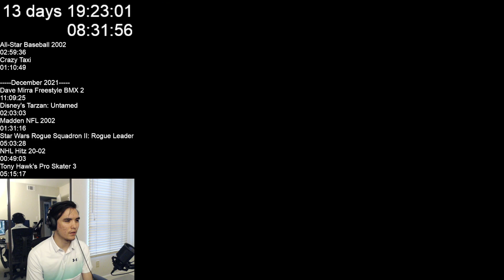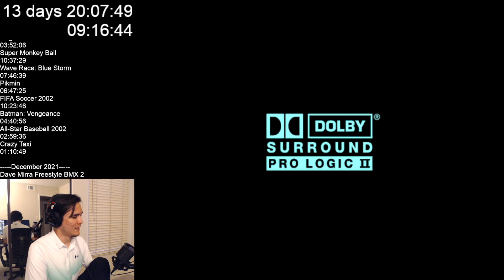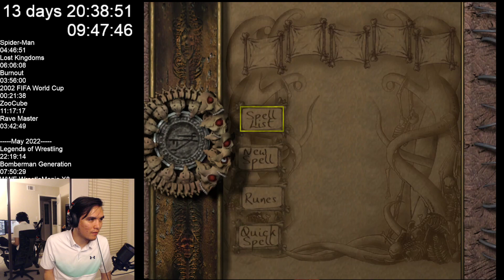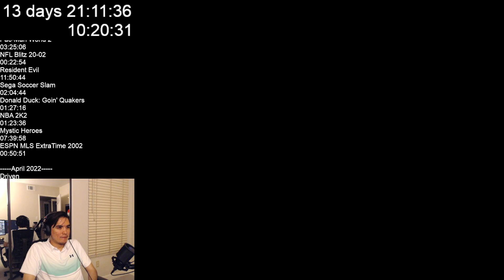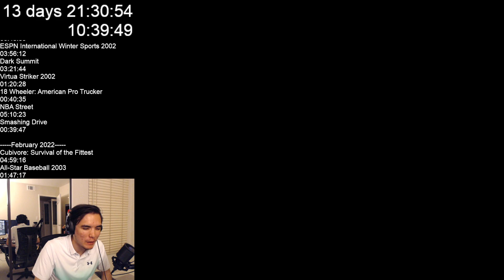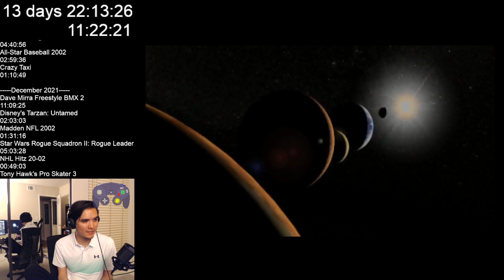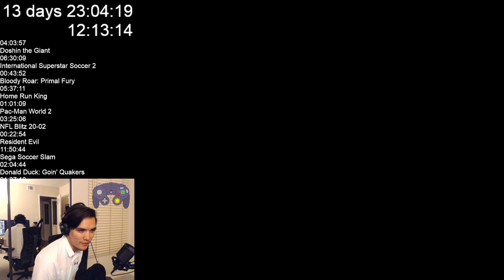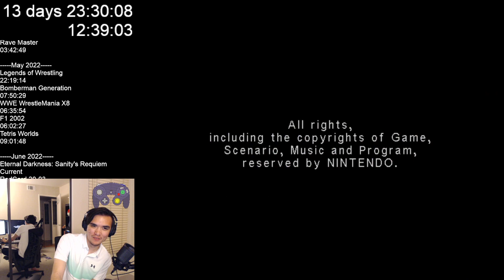Beating Every GameCube Game | Can we finish tonight?